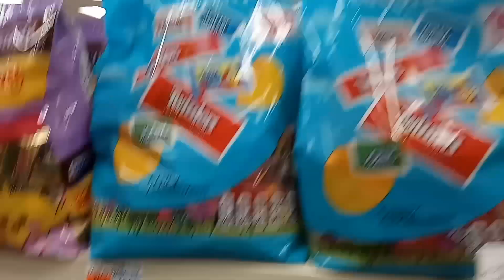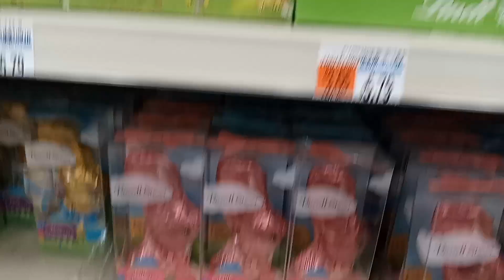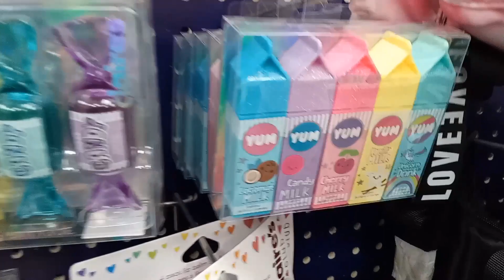cvs walkthrough april #2023